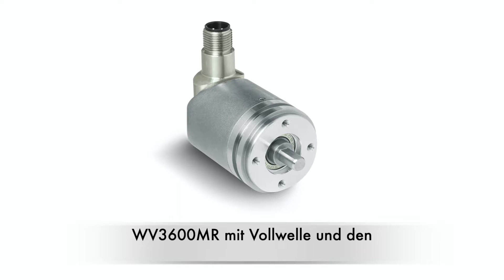SIKO Absolut Drehgeber WV3600MR & WH3600MR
Der kleinste Safety Multiturndrehgeber für Mobile Maschinen! Speziell entwickelt für den Einsatz in mobilen Maschinen liefert der absolute Safety Drehgeber WV3600MR auch unter den härtesten Umgebungseinflüssen zuverlässige und präzise Messwerte.  Dank des innovativen Sicherheitskonzept, zertifiziert nach SIL2, kann der WV3600MR auch in sicherheitskritischen Applikationen bis Perfomance Level d eingesetzt werden. Verfügbar als Single- und Multiturn-Variante und mit einem Außendurchmesser von lediglich 36mm kann dieser auch in Applikationen mit extrem limitiertem Bauraum montiert werden.

Profil WV3600MR & WH3600MR:
- kleinster Multiturn Safety Drehgeber für Mobile Maschinen
- Single- oder Multiturn-Variante verfügbar
- SIL2 (IEC 61508) PLd (DIN EN ISO 13849) zertifiziert (in Vorbereitung)
- E1 Zulassung durch das Kraftfahrt Bundesamt (in Vorbereitung)
- Schutzart bis zu IP6K9K
- mit PURE.MOBILE Technologie